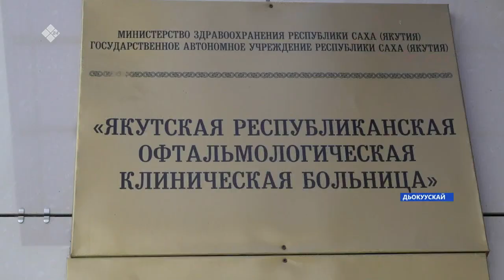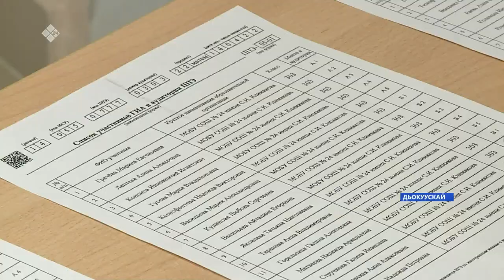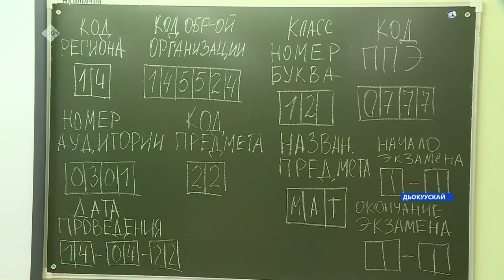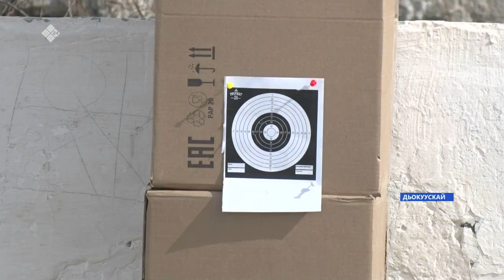«Саха сирэ» информационнай биэрии. Муус устар 15 күнэ 13:30ч